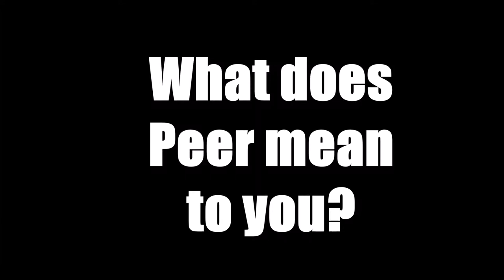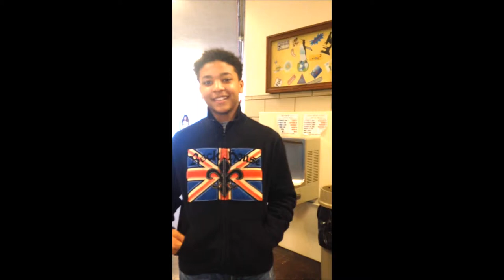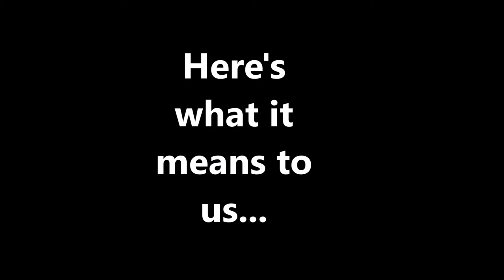The Peer Group Connection Experience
Peer